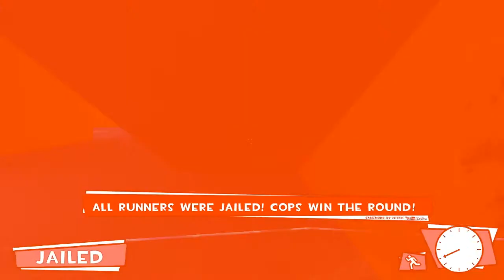He Is Still Up There (Cops & Runners #11)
What is Cops and Runners?

In this gamemode, a certain percentage of players become Police, and the remaining players
become Runners. One player becomes the Warden, who has to decide where to put jail.
A certain amount of Runners get armed with Smoke Grenade Spawnpoints that spawn smoke
grenades for their entire team! The Cops has to catch and tag all free Runners with their
Stunstick to jail them! Runners have to escape and survive for the time limit! They can
free their jailed teammates by hitting them with their Crowbar!